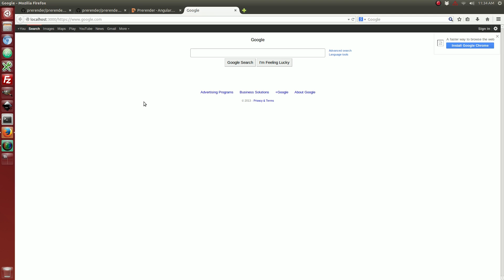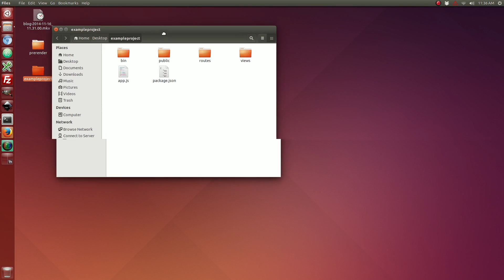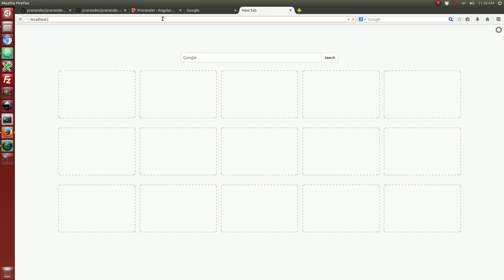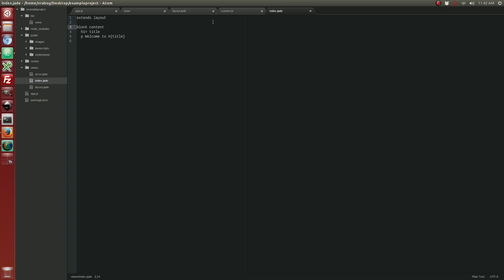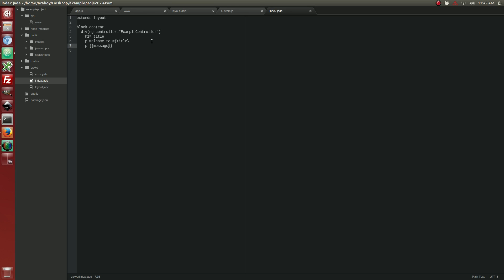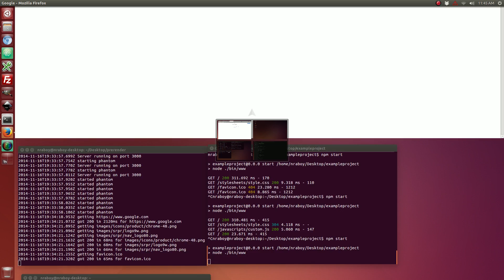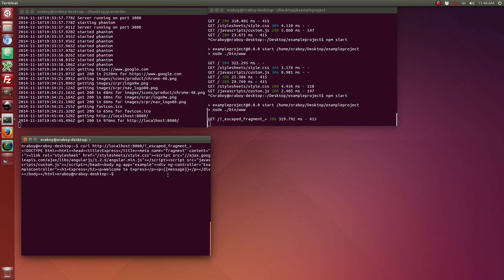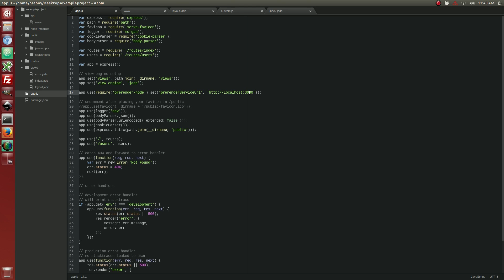Prerender Your AngularJS Apps To Boost SEO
Use Prerender.io with your NodeJS AngularJS application to boost Search Engine Optimization (SEO) when major web crawlers crawl your web application.

View a written version of this tutorial on my web blog